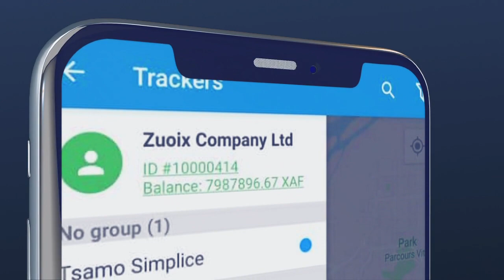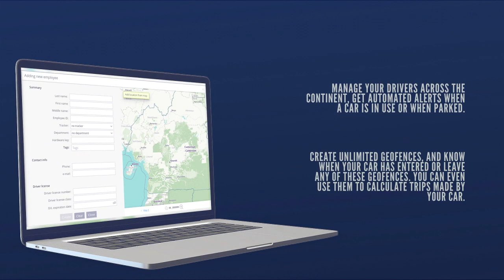Introduction to ZOOMED Tracking Platform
An introduction to our web and Mobile platforms.